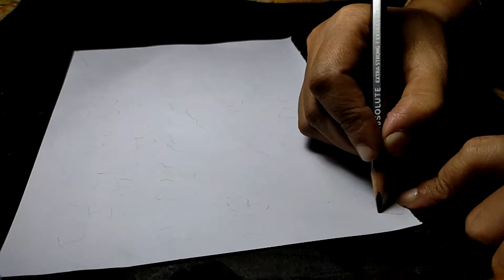# 64 BUTTERFLY | How To Watercolour Doodle For Beginners | Simple & easy |Painting Tutorial